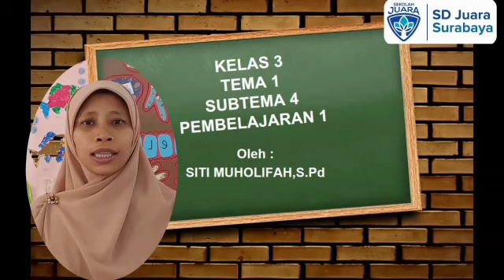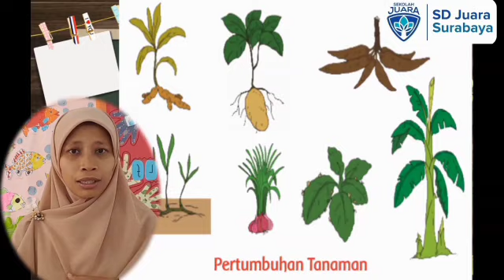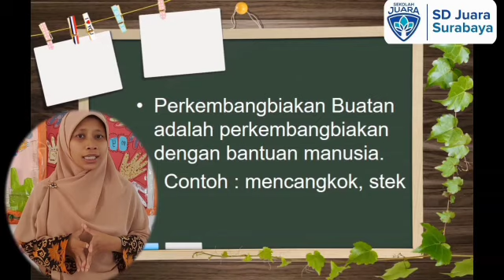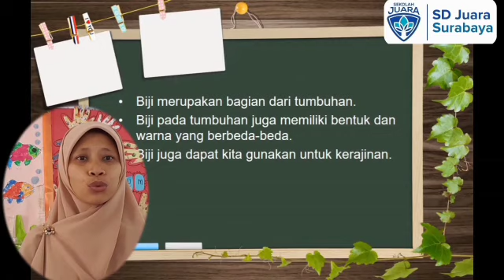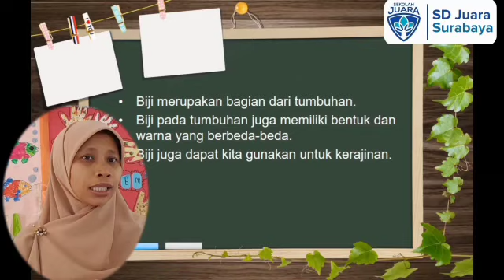Kelas 3 tema 1 subtema 4 pembelajaran 1 | SD Juara Surabaya